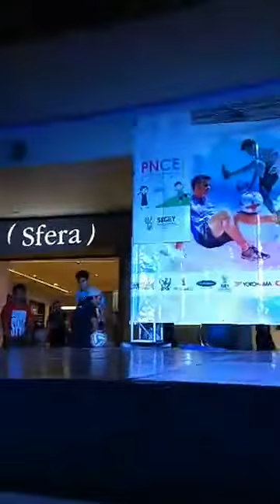Torneo Nacional Freestyle Football Mérida 2017 || Batalla Yahaira vs Juan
Torneo Nacional Freestyle Football Mérida 2017
Categoría: Batallas
Top 16